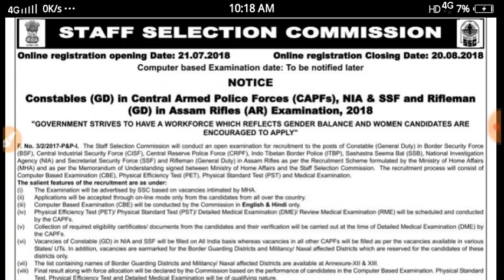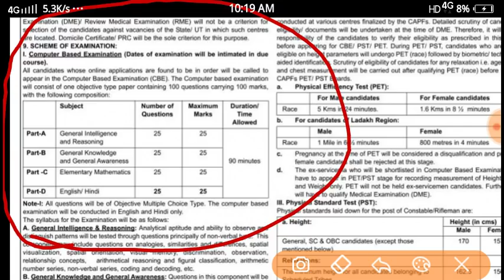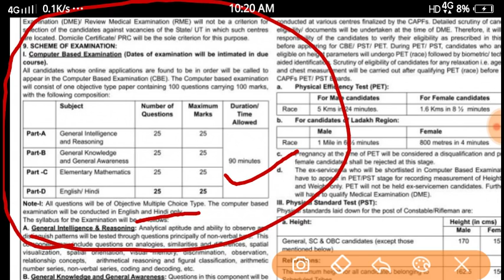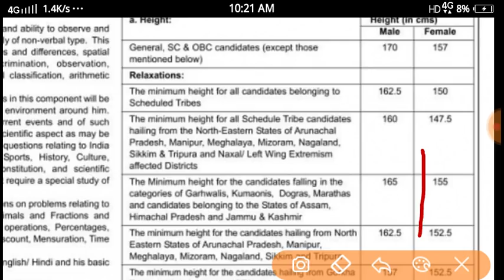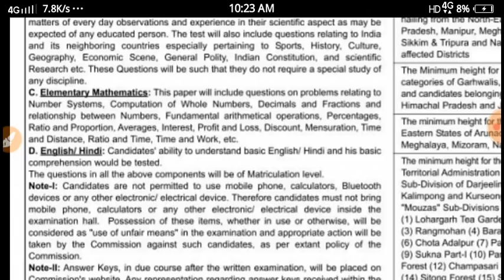SSC GD Written Exam , Negative Marking, Language,Sallybus, Defence gk.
Ssc gd Computer Best Examination.

Defence gk#mofidul.